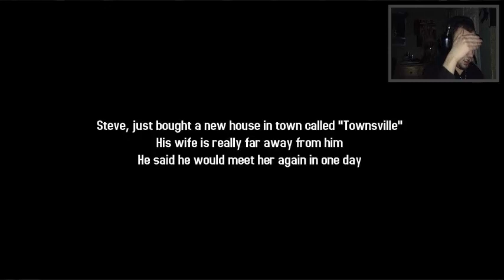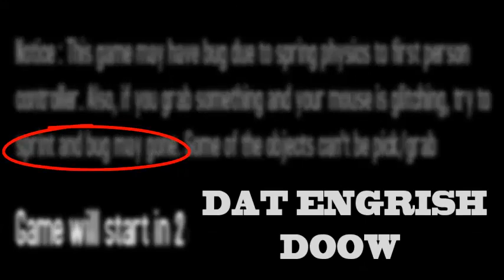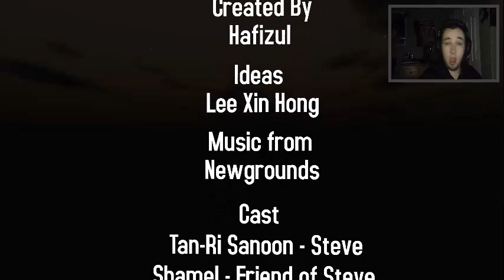SCRIBBLE- dat dor dow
also: MY BUDS: check em out V show some love

outro song is (tut tut child- dance to it)